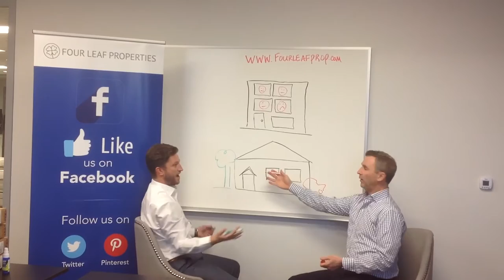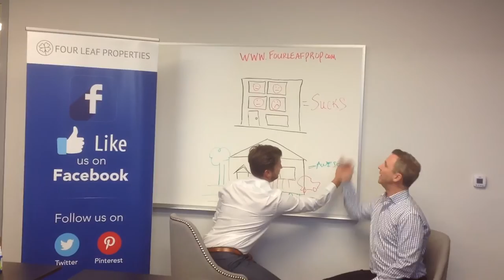Why Apartments Suck!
Forget your apartment - buy a manufactured home. Mike Callaghan and Matt Nelson show why owning a manufactured home is better than living in an apartment.